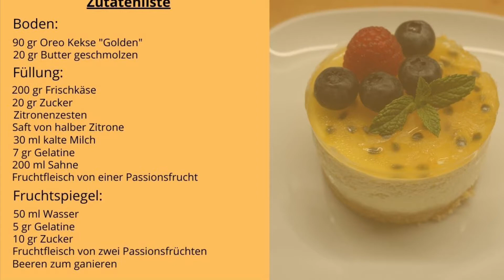Maracuja Frischkäse Törtchen - Mini Maracuja Cheesecake - Lecker - ohne Backen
Im heutigen Video zeigen wir die Zubereitung von Maracuja Frischkäse Törtchen.

Zutatenliste:

Boden:
 90 gr.   Oreo Kekse "Golden"
 20 gr.   Butter geschmolzen

Füllung:
200 gr.  Frischkäse
  20 gr.  Zucker
Zitronenzesten
Saft von halber Zitrone
  30 ml  kalte Milch
    7 gr.  Gelatine gemahlen
200 ml  Sahne
Fruchtfleisch von einer Passionsfrucht

Fruchtspiegel:
 50 ml  Wasser
   5 gr. Gelatine gemahlen
 10 gr. Zucker
Fruchtfleisch von zwei Passionsfrüchten
Beeren zum garnieren

Das Rezept ist für vier Dessertringe mit 7 cm Durchmesser